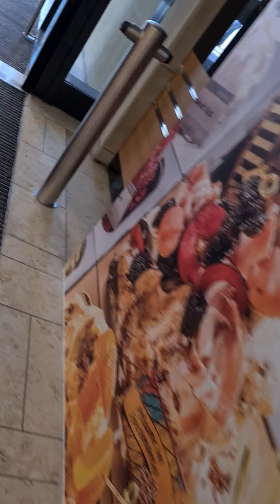10. April 2021